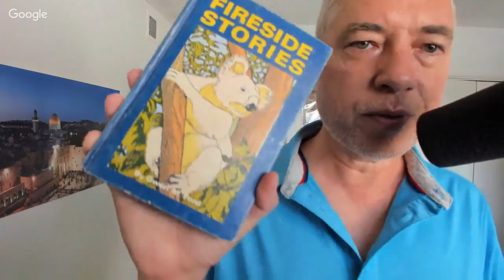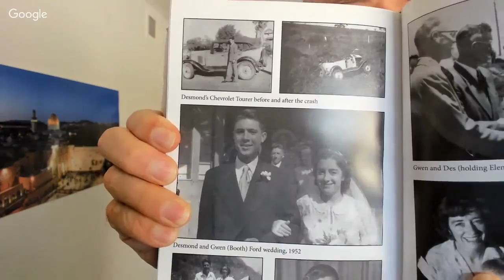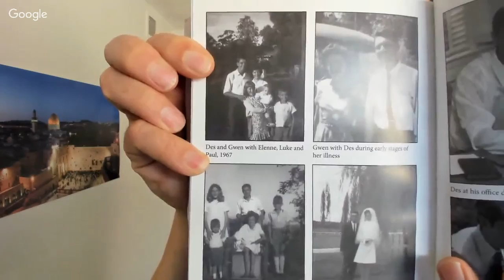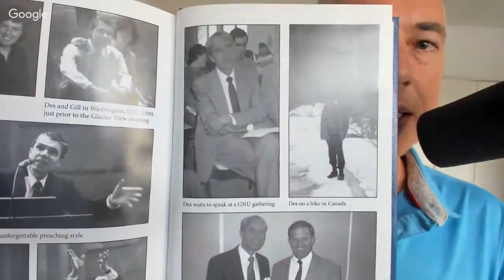Desmond Ford: His Life & Times II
00:00 My mother Gwen, my father Desmond, and growing up Seventh-Day Adventist in Australia.